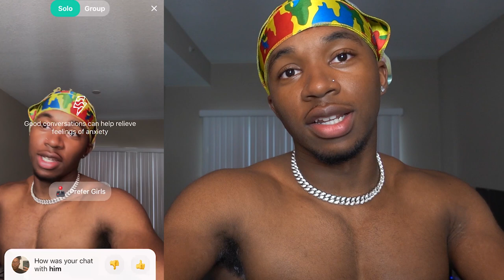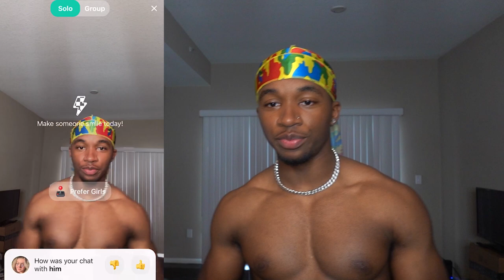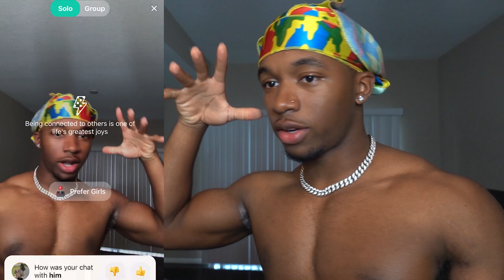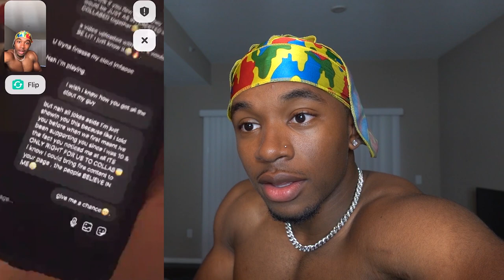Do You Want To Be In A Entanglement?